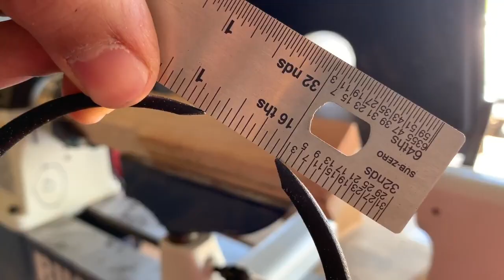Over engineering a stitch pony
Designed and made this stitch pony as a gateway into leather working. I really enjoyed the process, especially making the screw for it...